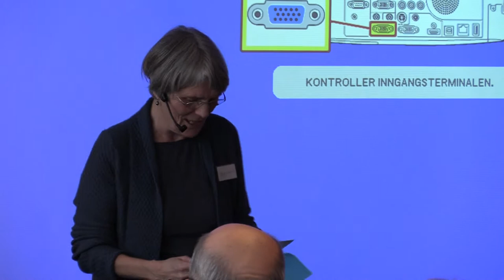Fra haugiansk paternalisme til moderne foreningsdemokrati, del 1.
Foredrag av professor Bjørg Seland på Haugekonferansen 2014, del 1.